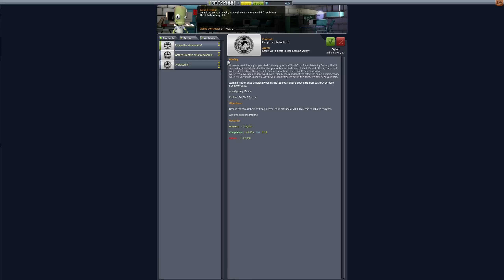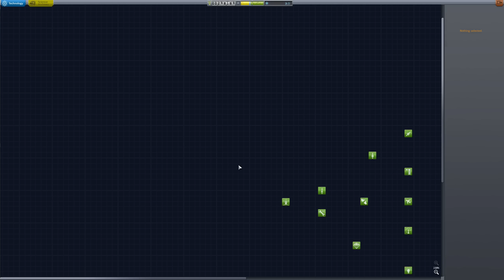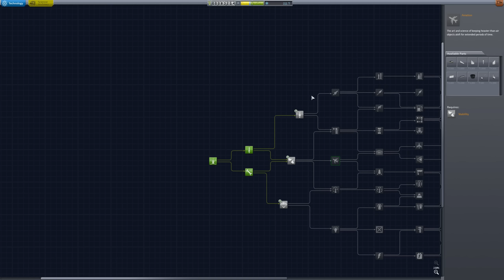Kerbal Space Program - SPACE PENIS ★ Kerbal Space Program Career Mode Ep. 1